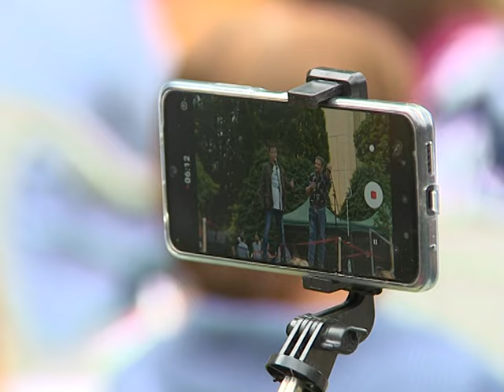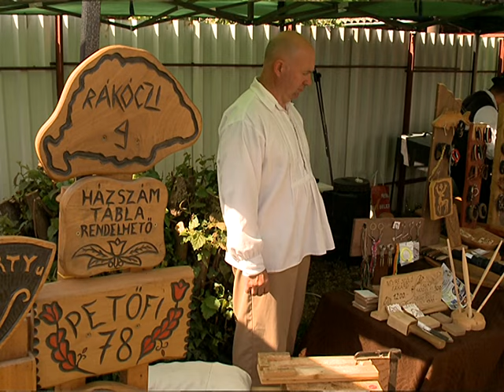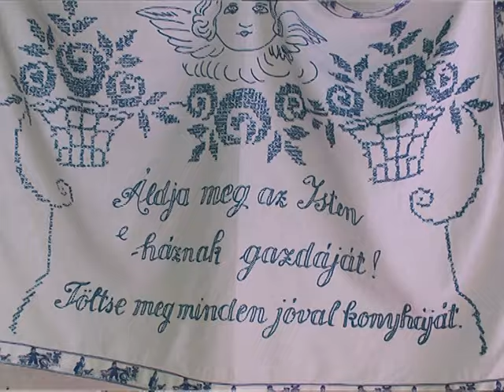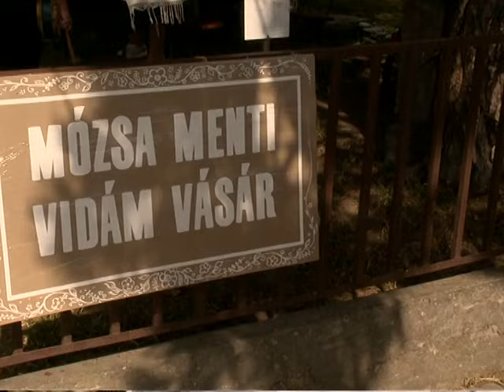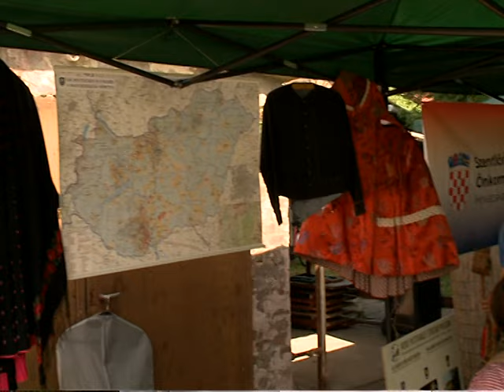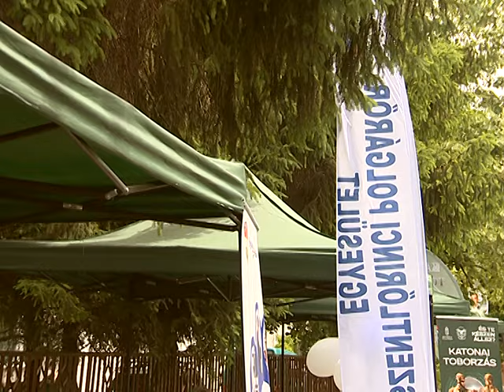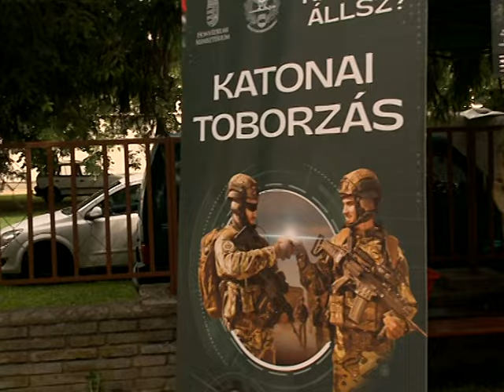MAGAZIN 2024 05 29 5 ADÁS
Ajánló.
Majális az Urbach téren - sör és virsli helyett, hamisítatlan dzsemboré hangulat
Történelmi időutazás - még a szolgabírót is megidézték a vásári hangulatban
Gyermeknapi forgatag - a vilogós autók és a lovaskocsikázás vitték a prímet
Választás 2024 - bemutatkoznak a polgármester és a képviselő- jelöltek
Mindezt, itt a Lőrinc Tévében tekinthetik meg!